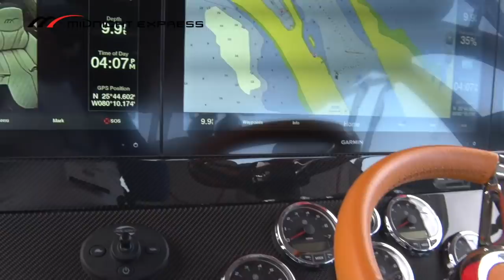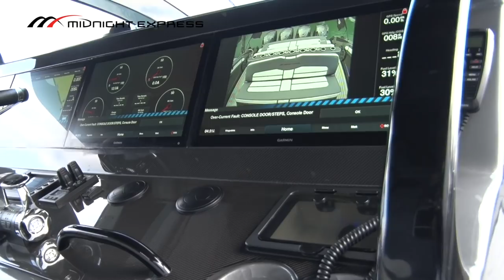Miami Boat Show Poker Run 2020 - Episode 3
Florida Powerboat Club members continued their southbound course from Miami to Key Largo, on the 25th anniversary of the Miami Boat Show Poker Run. In this episode, we rejoin the Thursday departure group, as they settle in at Gilbert's in Key Largo. While the massive show of horsepower lined the docks for amazing photo ops, FPC members gathered under the tiki hut, for a rustic vibe, great food, and entertainment by Bobby Brown, a Florida Keys icon whose music soothes the soul, and makes that blackened Mahi taste simply sublime!